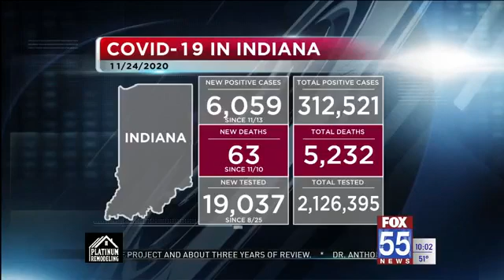Indiana coronavirus cases increase to 312,521; 5,232 deaths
The Allen County Department of Health announced there are now 17,631 cases and 293 deaths as of Wednesday.